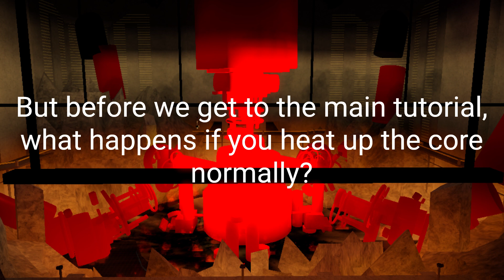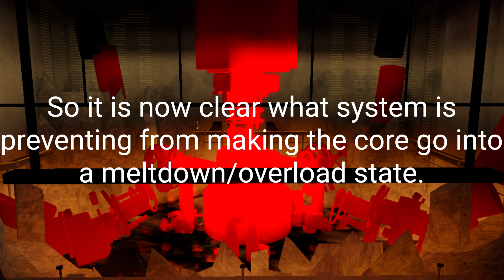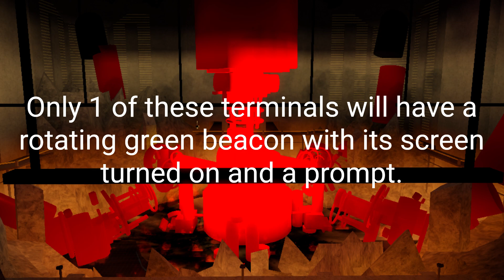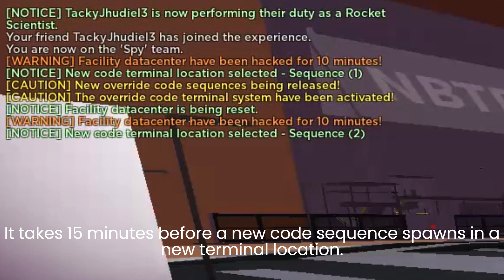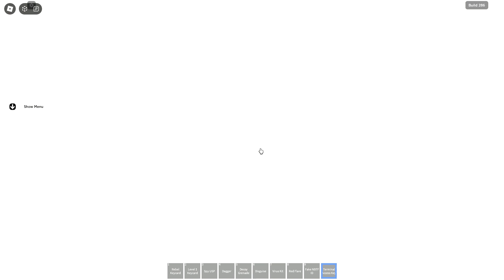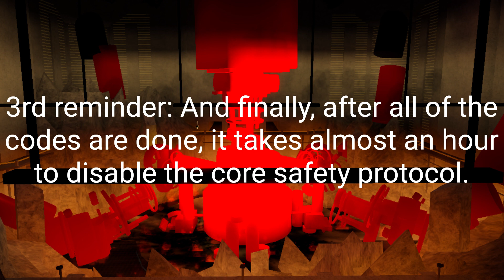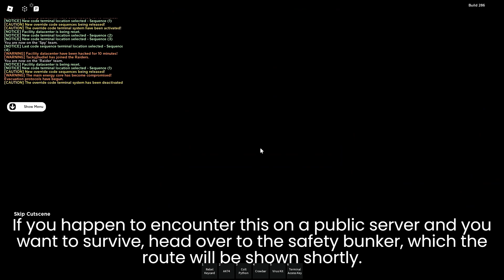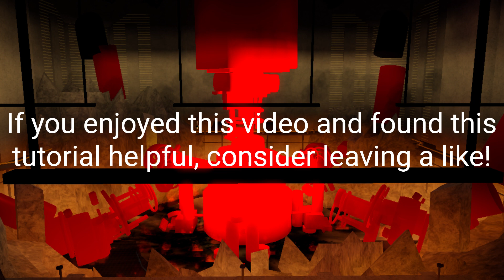Roblox | NBTF | How to explode the core (Tutorial)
Hello! In this video, I will be showing you how to explode the core in NBTF!

A tutorial video on this specific event was already made by another youtuber, but it was a bit outdated, however the concept remains the same.

This video will show the updated version of the tutorial which will still have the same concept.

If you found this tutorial helpful, consider leaving a like on this video!